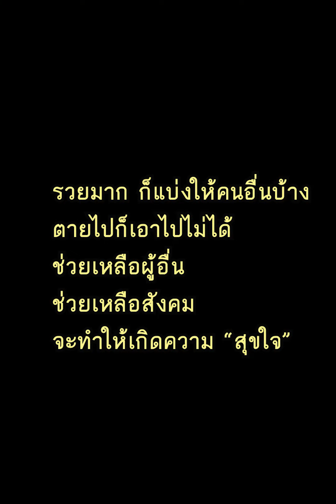สิ้นลมหายใจ ก็เอาไปไม่ได้ (ละครสั้น)